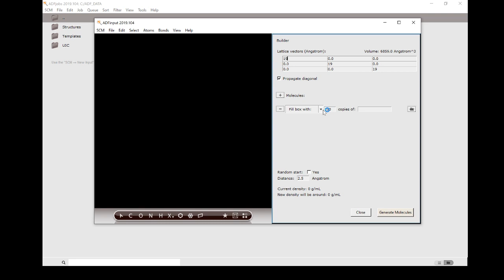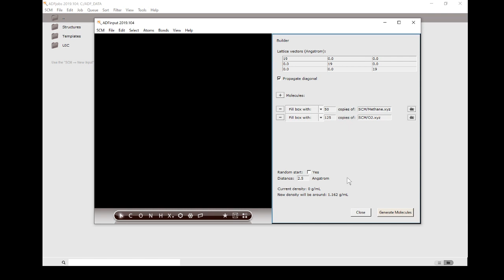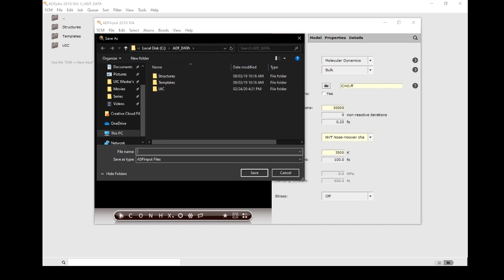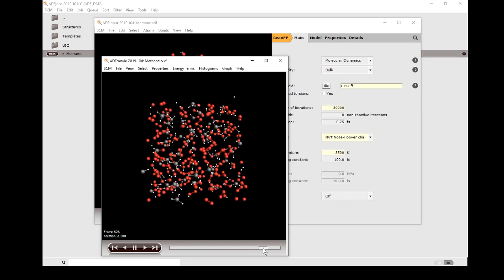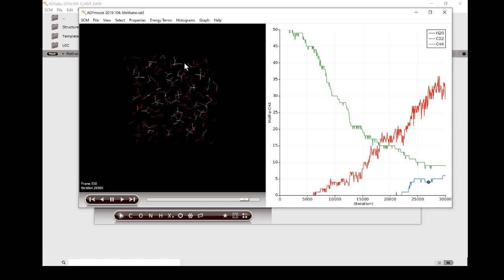AMS-ReaxFF Tutorial: Burning Methane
In today's tutorial we are looking at the ReaxFF-mode in the Amsterdam Modelling Suite which we are using to simulate a combustion reaction: burning methane.